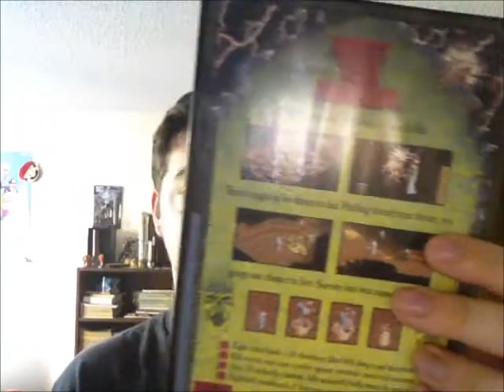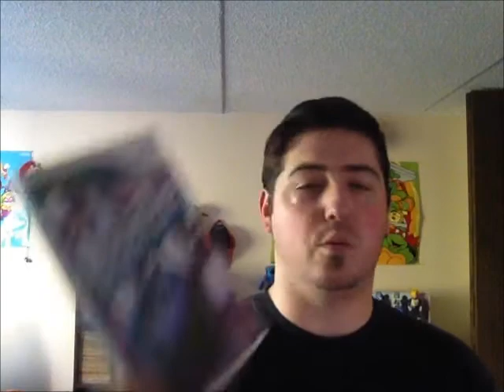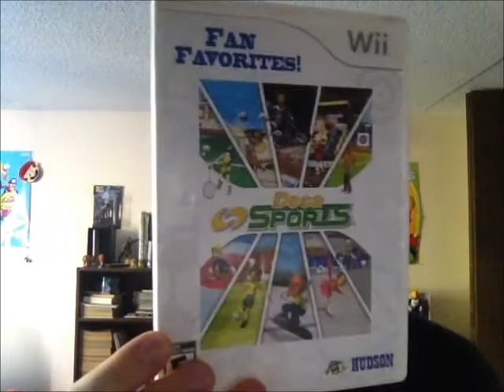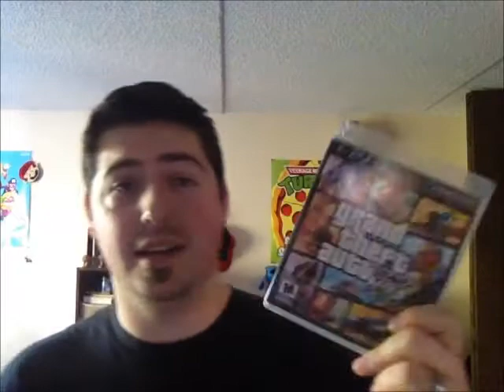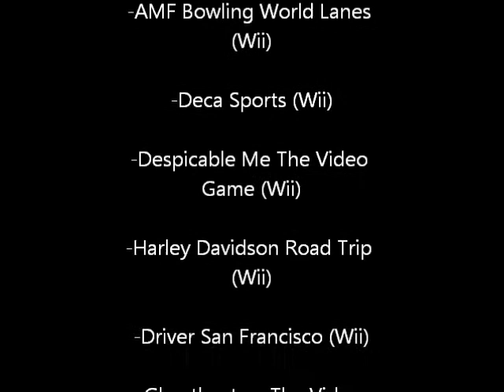Pick ups 22-Genesis! Wii! And GTA 5!